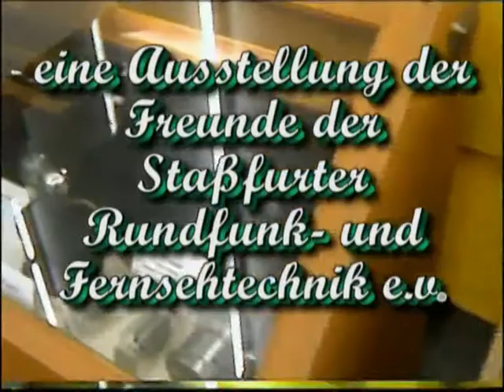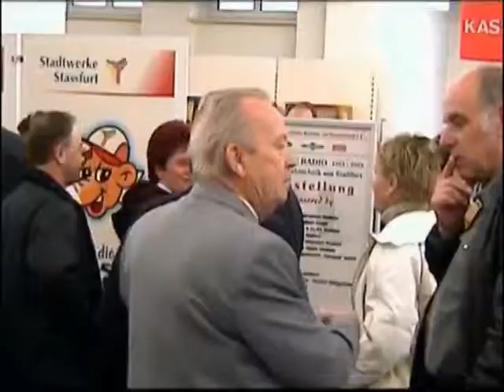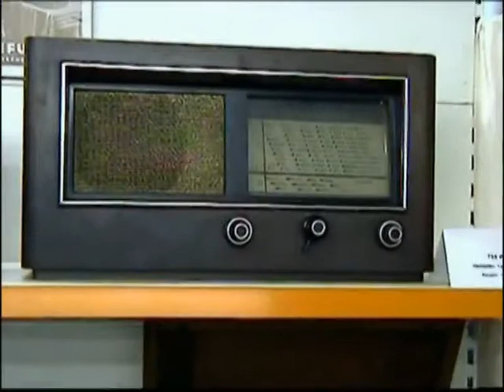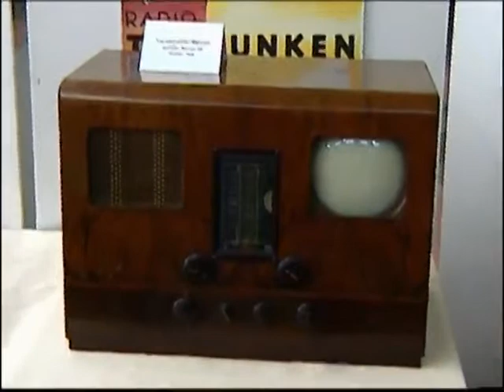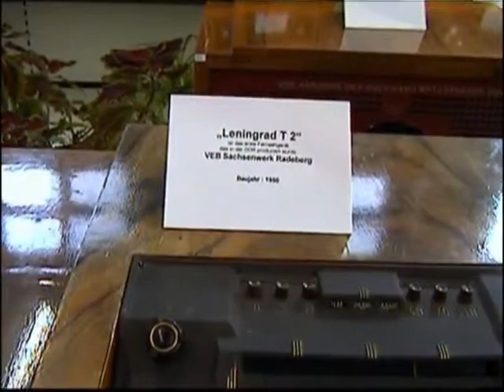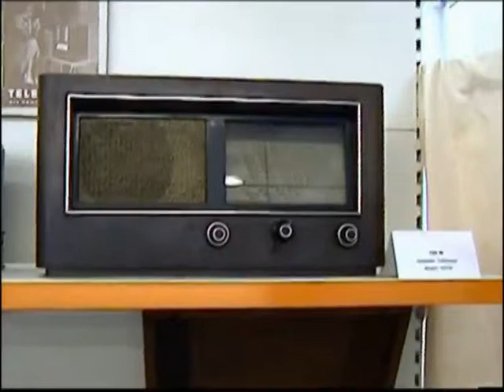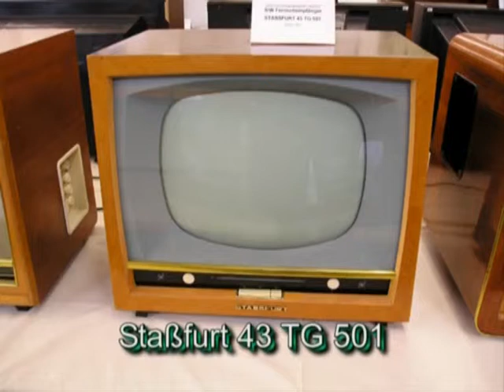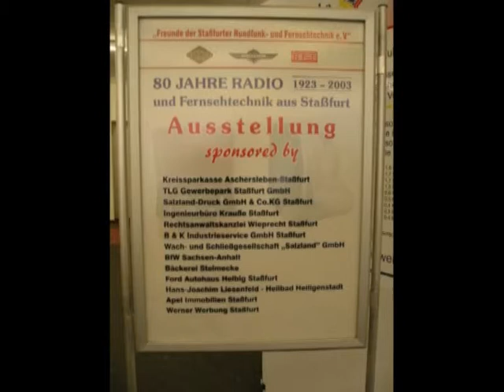Ausstellung "80 Jahre Rundfunk- und Fernsehtechinik aus Staßfurt"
zeigt in 56 Minuten alle Einzelheiten.Vom 12.03. bis 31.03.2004 organisierte der Verein "Verein der Freunde der Staßfurter Runfunk- und Fernsehtechnik" im zentralen Staßfurter Kaufhaus eine große Ausstellung von Runfunk- und Fernsehgeräten. Das Ereignis wurde weit über die Grenzen Staßfurts bekannt und war sehr gut besucht. Der Videofilm zeigt im 56 Min. Höhepunkte des Ereignisses.